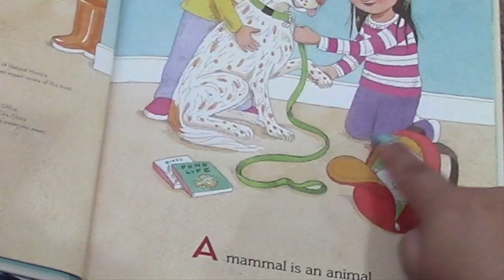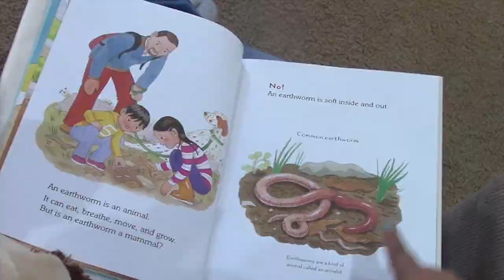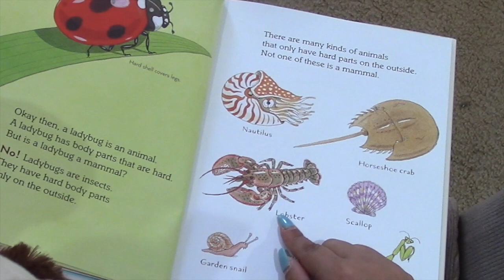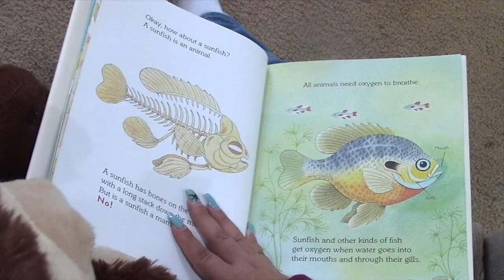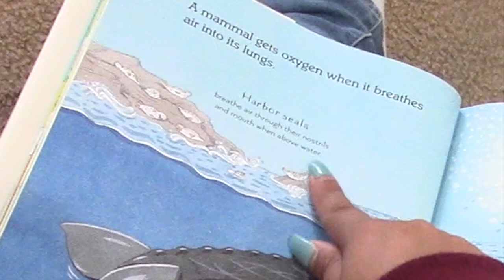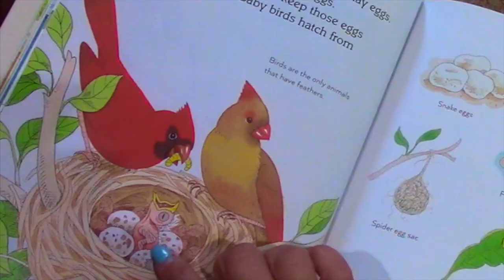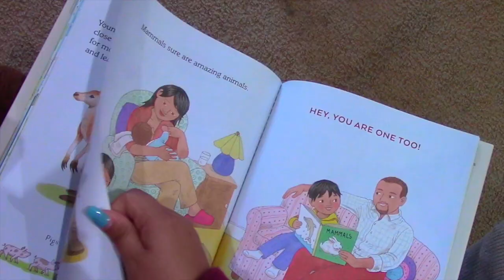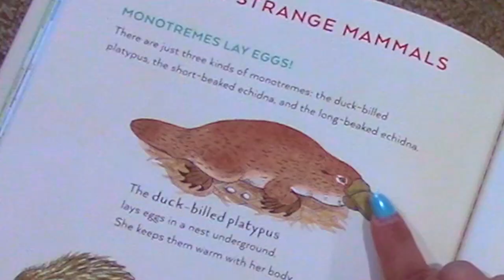Critter Corner Story time: An Animal is a Mammal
Welcome critters to Creature Corner! where I read you a book about animals! Sometimes, we all just need a nice cup of hot coco and a book to end the day. Join Mona and I as we discover what makes a mammal an animal.